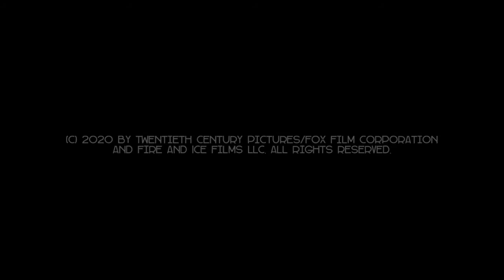FernGully (2020)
(c) 2020 Twentieth Century Pictures/Fox Film Corporation and Fire and Ice Films LLC.